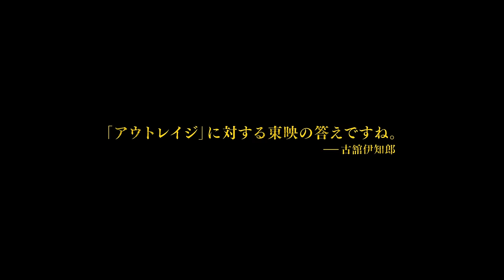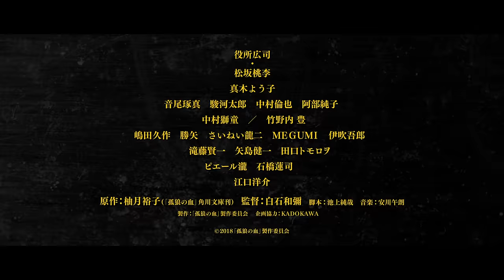役所広司の顔ヂカラ炸裂！「アウトレイジ」に東映からの回答／映画『孤狼の血』予告編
役所広司主演、白石和彌監督がメガホンをとり、暴力団対策法成立直前の広島を舞台にした柚月裕子の同名小説を映画化した『孤狼の血』の予告編が解禁となった。

本作は、昭和63年、暴対法成立直前の広島が舞台。所轄署に配属になった新人刑事の日岡秀一（松坂桃李）は、暴力団との癒着を噂される刑事・大上章吾（役所広司）のもと、金融会社社員失踪事件の捜査を担当することになる。常軌を逸した大上の捜査方法に戸惑う日岡。やがて、失踪事件を発端に、対立する暴力団組同士の抗争が激化しはじめ、それを食い止めるため、大上が思いも寄らない大胆な秘策を打ち出していく。

解禁となった予告編は、タバコを吸いながらドヤ顔で歩く役所演じる大上のシーンからスタート。「極道を法律で押さえつけたところでなんも変わりはせんわい。奴らは生かさず殺さず、飼い殺しにしていくんが、わしらの仕事じゃろうが」という衝撃的なセリフが映像にかぶさっていく。

ついでテロップで表示されるのが、「『アウトレイジ』に対する東映の答えですね。」という古館伊知郎からのコメント。すかさず東映の見慣れた岩にドーンとぶつかる荒波のオープニング映像と、間髪入れず「R15＋」というレイティング表示が映し出される。

次いで画面いっぱいに描かれるのは、怒号、暴力、銃声。音尾琢真演じるヤクザに「あんた狂うとる」と言われた大上が「おお、狂うちょる。警察じゃけん、何をしてもええんじゃ！」と鬼気迫る表情で詰め寄るシーンなど、決して地上波テレビでは描けない暴力描写とエロス満載の映像に仕上がっている。

この予告編は3月1日より全国の劇場で上映予定。『孤狼の血』は5月12日より全国公開となる。

■地上波で描けない暴力＆エロス満載！役所広司主演『孤狼の血』予告編解禁
■『凶悪』の白石監督、役所広司主演で男たちの闘い描く『孤狼の血』特報解禁！
■役所広司、白石和彌監督らが渾身映画『孤狼の血』で記者会見！